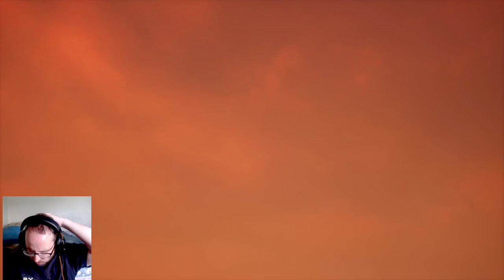Lets Go Back To The Start Of The Game - Vision Of Mana Lets Play #10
Chapters
00:00 Going To Tatoh Temple
45:55 Side Questing

None

Gamer Tag
Xbox: Sharp256#7725
Steam: Sharp256